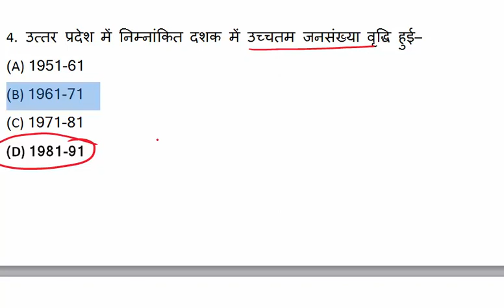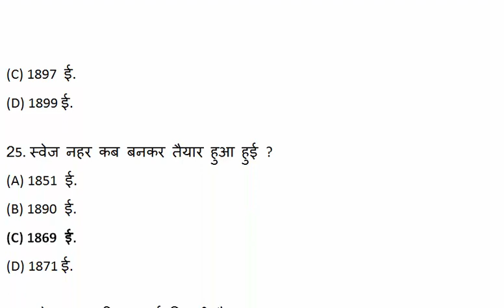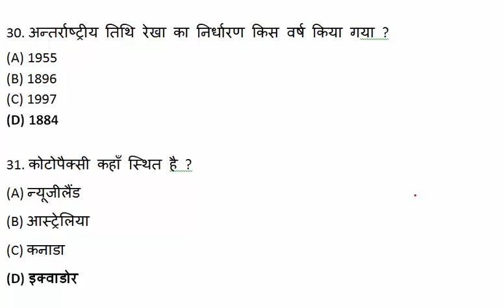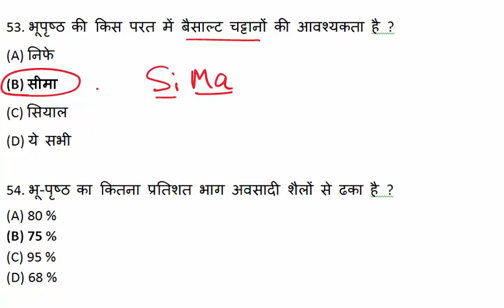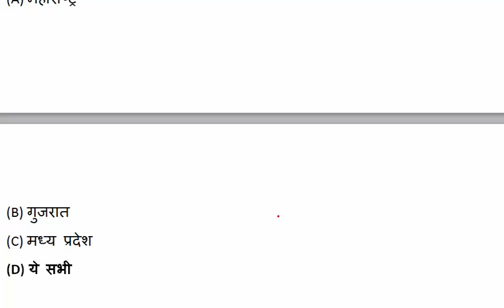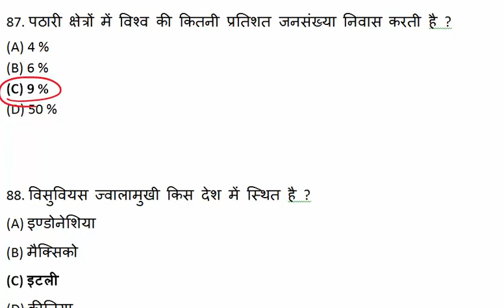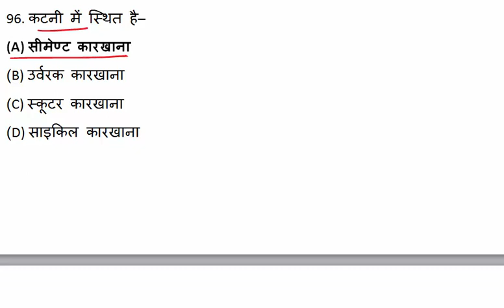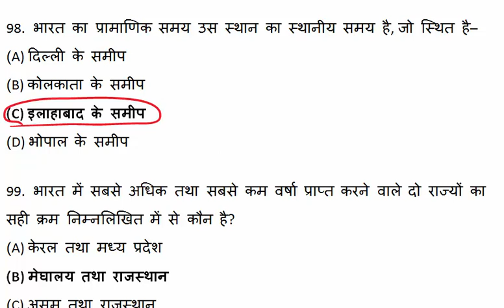UPSSSC Geography GK Questions-1 || UPSSSC सामान्य ज्ञान भूगोल के 100 अतिमहत्वपूर्ण वस्तुनिष्ठ प्रश्न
UPSSSC सामान्य ज्ञान भूगोल के 100 अतिमहत्वपूर्ण वस्तुनिष्ठ प्रश्न-1
UPSSSC Geography GK Solved Objective Questions-1
UPSSSC ग्राम विकास अधिकारी, ग्राम पंचायत अधिकारी, समाज कल्याण पर्यवेक्षक , सहायक लेखाकार, अधीनस्थ कृषि सेवा वर्ग प्राविधिक सहायक, आदि परीक्षा की तैयारी की समग्र रणनीति एवं पाठ्यक्रम का विश्लेषण पर आधारित मॉडल टेस्ट पेपर श्रृंखला
UPSSSC, UPPSC, UPPCL, SSC, CGL, UPSI, UPP, LT grade Teachers, TET, CTET सहित सभी राज्य स्तरीय परीक्षाओ के लिए अत्यंत उपयोगी सीरीज सभी परीक्षओं के लिए अतिमहत्वपूर्ण
GK Series for UPSSSC and UPPSC and all other state level and one day exam, UPSSSC, UPPCS, Lower subordinate, UP Police,